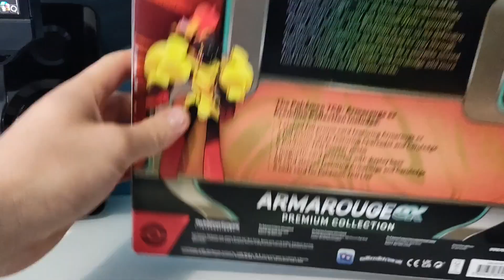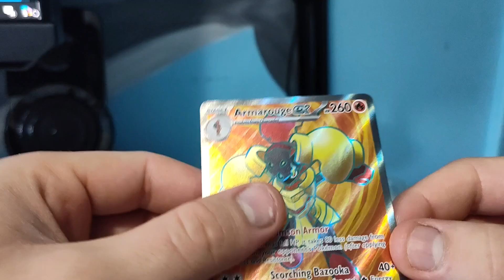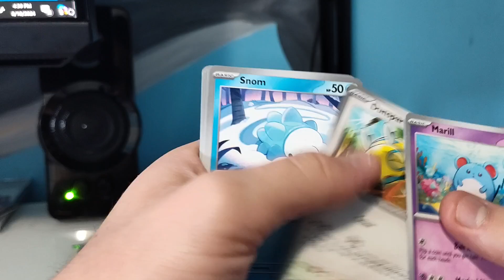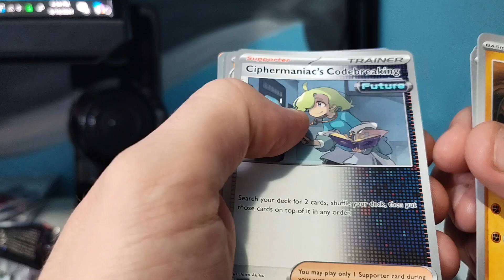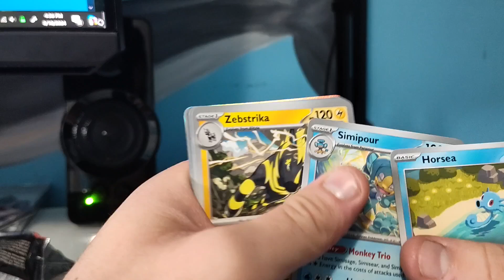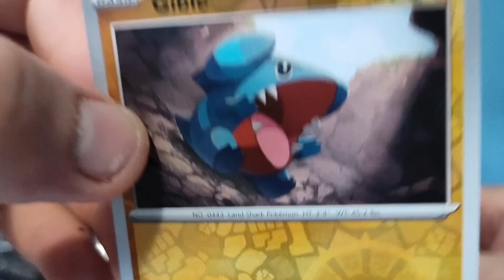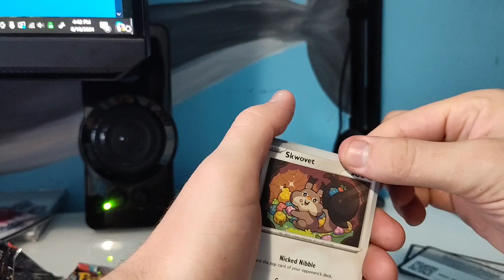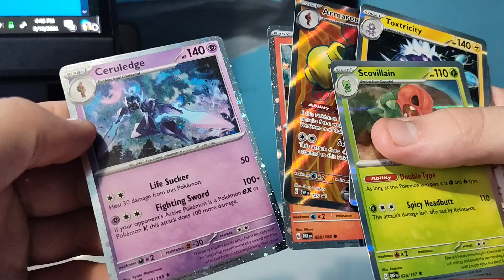My First Pokemon Pack Opening In Literal Years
Aka perhaps the most unhinged and all over the place Pokemon pack video uploaded recently. I saw this on sale at Best-Buy and picked it up. These reactions aren't amped up from the camera, they are legit, as I found out that not only did I not know any of the new ones, but I also had forgotten some of the OGs as well. (Well, my version of OGs). Sit back and enjoy for as long as you're willing to waste time watching a fumbling idiot open cards he doesn't recognize.